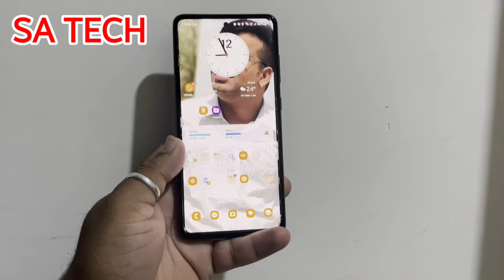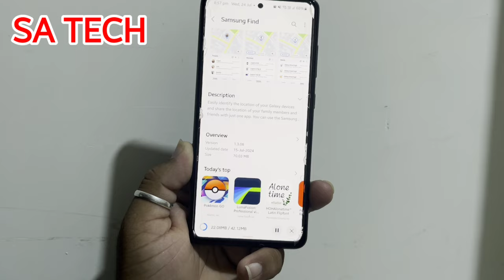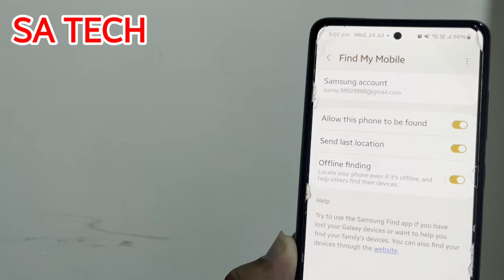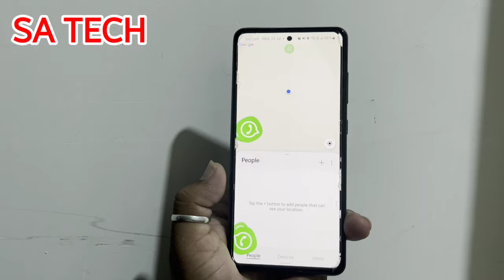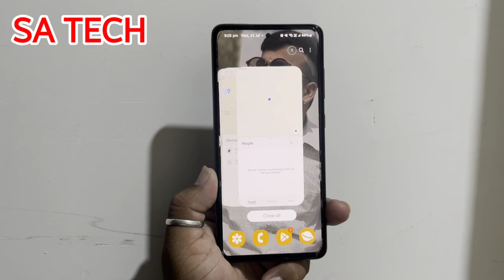Samsung Find My Mobile & Find App New Features Explained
in this video i describe about Samsung Find App & Find My Mobile New Update